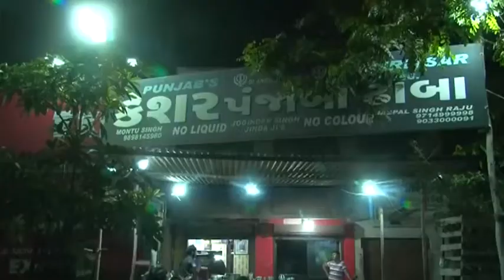Indian street food Punjabi dhaba street food of india d074GbPXLX0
About Street Food:
Street food is ready-to-eat food or drink sold by a hawker, or vendor, in a street or other public place, such as at a market or fair. It is often sold from a portable food booth,[1] food cart, or food truck and meant for immediate consumption. Some street foods are regional, but many have spread beyond their region of origin. Most street foods are classed as both finger food and fast food, and are cheaper on average than restaurant meals. According to a 2007 study from the Food and Agriculture Organization, 2.5 billion people eat street food every day.